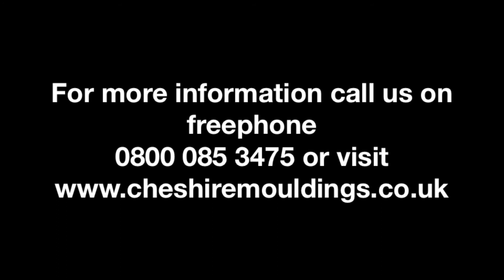Reflections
The combination of Glass Panels and Oak Stairparts make this range a truly special range and a centrepiece of any home.